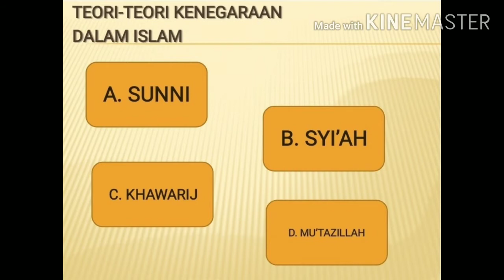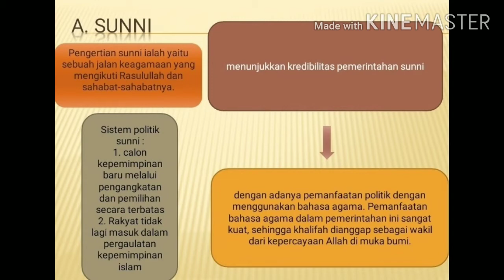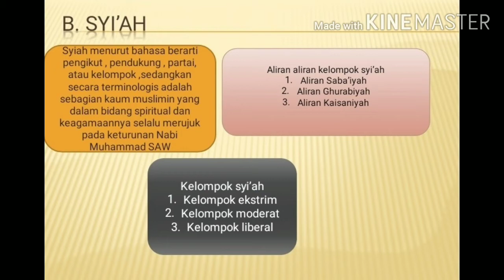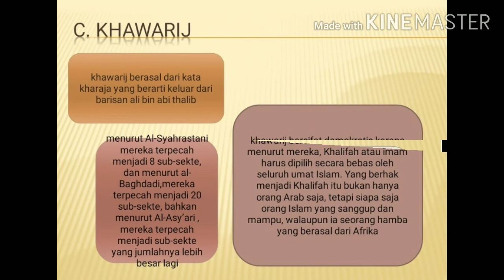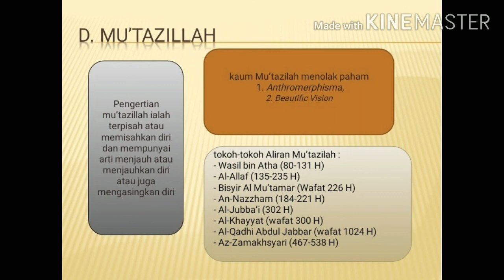Teori-teori Kenegaraan dalam Islam (Sunni, Syiah, Khawarij, dan Mu’tazilah) 3F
Video ini adalah karya mahasiswa 3F HES Fakultas Syariah, IAIN Surakarta pada mata kuliah fiqh siyasah  dengan Tema teori-teori kenegaraan dalam islam
Atas nama mahasiswa
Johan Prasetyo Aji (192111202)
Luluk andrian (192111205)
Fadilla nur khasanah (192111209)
Semoga bermanfaat.